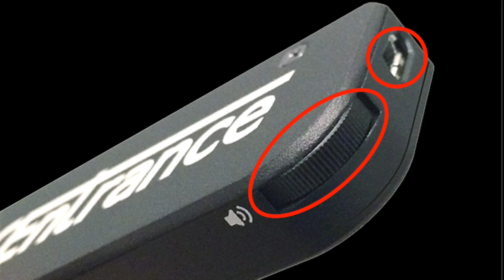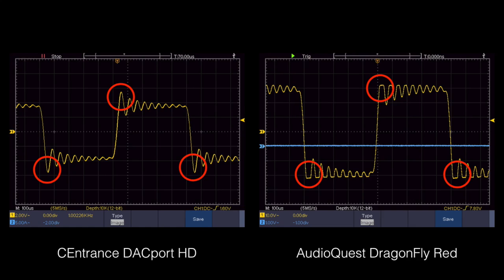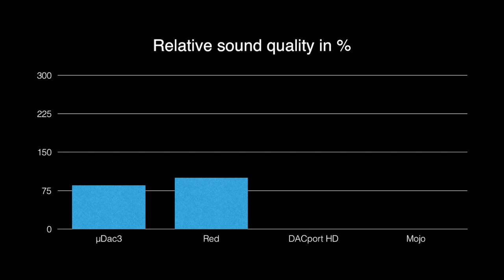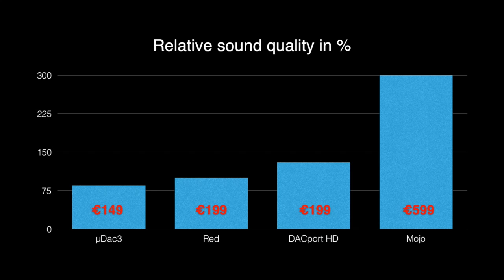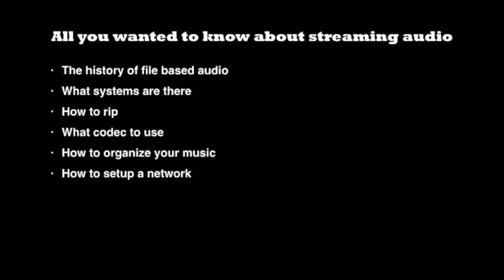Review: CEntrance DACport HD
John Smith asked me to review the CEntrance DACport HD. That was a great suggestion. Thanks John.  (subtitled in English and Dutch - Nederlands ondertiteld).